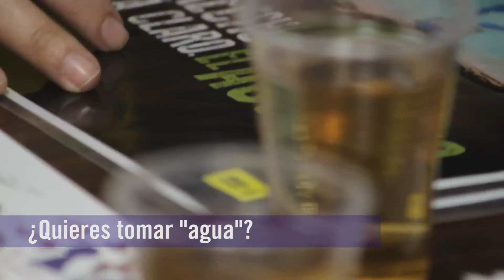Activismo por la Campaña Derecho Humano al Agua y al Saneamiento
En el mes de mayo el equipo de Enlace y Activismo de Amnistía Internacional  fue a una universidad en Caracas y en el marco del  lanzamiento de la Campaña del agua hicieron un experimento.  Llenaron una jarra con agua previamente alterada y comenzaron a ofrecerle un vaso con esa agua a todos los estudiantes que transitaban cerca del cafetín, el objetivo, captar las reacciones, informar sobre la problemática actual del agua en el país y lograr que más personas se sumen a esta campaña que busca elevar la conciencia pública sobre el derecho humano al agua y a su saneamiento.